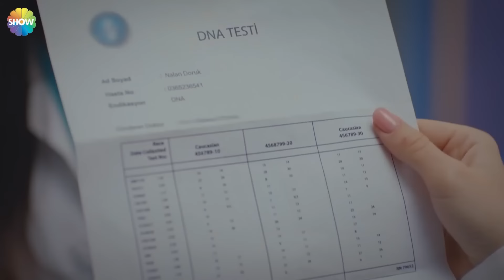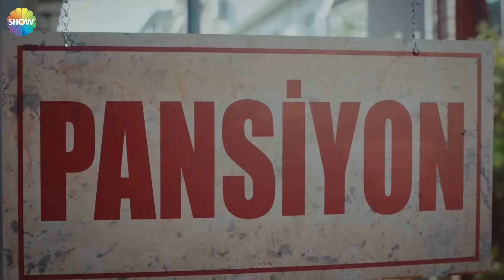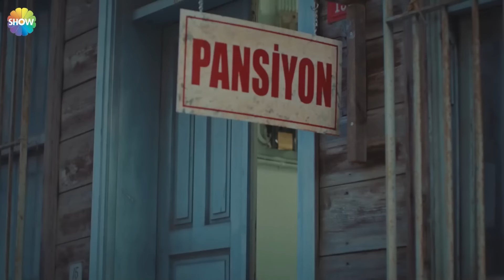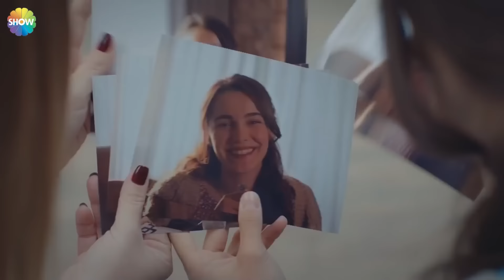Любовь заставляет плакать 26 Серия (HD) (Русский Дубляж)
(Русский Дубляж)

В рекламе Любовь заставляет плакать, повествующей о конфликте между совестью и любовью молодых людей, мигрировавших из сельской местности в Стамбул и пытающихся выжить самостоятельно, слезы Ады, которую хотят заставить выйти замуж , глубоко воздействуют на аудиторию.

Актеры: Дениз Джан Акташ, Хафсанур Санджактутан, Ягыз Джан Коньялы, Эда Шоленджи.

ИНФОРМАЦИЯ
Производство: MF Yapım
Режиссер: Гёкчен Уста
Сценарий: Йелда Эроглу, Ешим Читак.